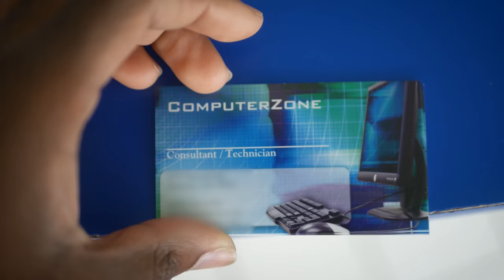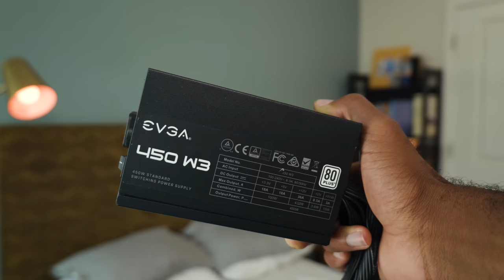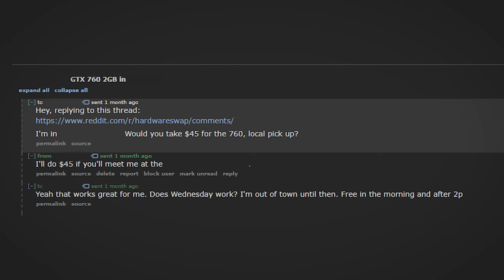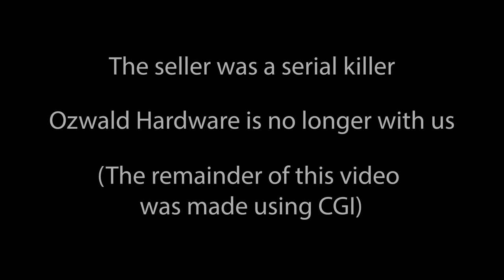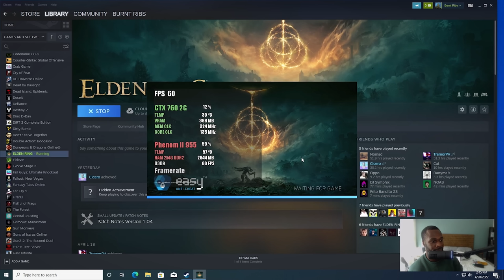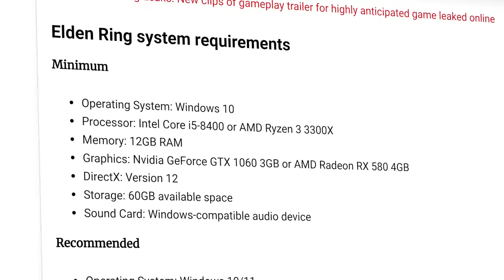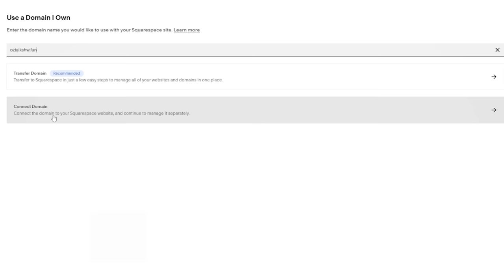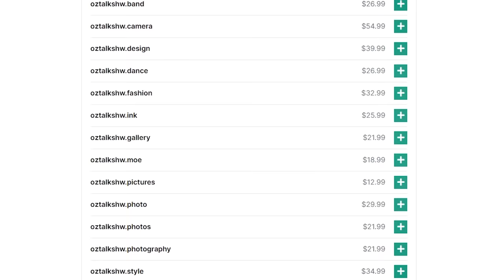I played Elden Ring on a $100 PC...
Building a $100 pc is harder than it looks.

Music
Zmeyev, Misha & Viktor Minsky - Seagulls
Makzo & Guillaume Muschalle - Blossom
HM Surf - Condition Zero
Alright Remix - Chris Howland (Instrumental)
Nerdy Love - ph1
Houseplant - BGM President
Me 'n U - Jordyn Edmonds

Chapters
0:00 How it started
0:49 Love at first sight -- base PC
2:09 Power supply & RAM
3:03 The video card & storage
4:13 The final PC cost
4:44 Idk how to solder
7:00 Back in business!
8:04 Can the pc play Elden Ring?
9:45 THE BOSS BATTLE
11:00 Can I beat it on this pc?
11:37 Was it playable / worth it
12:22 Cheap PC recommendation
12:59 System req correct?
13:48 GIVEAWAY with HOVER!

My name is Ozi and I teach y'all how to save money when building computers. I built my first computer when I was 13 after saving up for over year and I've fallen in love since then. Until next time, I’ll see you guys later. Peace!